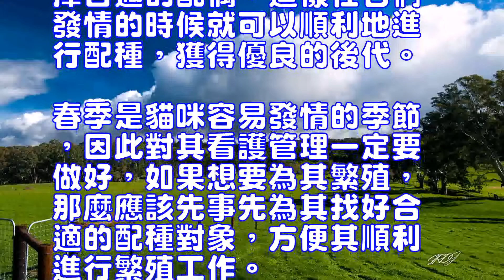春季養貓的注意事項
西伯利亞森林貓(詳情介紹)
相信大家都聽說過春貓臘狗的說法，意思是說春季出生的貓相對來說比較好，但是在春季飼養貓咪也有很多需要註意的地方。春季是貓咪最佳的交配繁育季節，也是貓咪易患毛球癥的時期，並且春季貓咪容易感冒。我們就來了解一下春季養貓的註意事項。
貓咪雖然一年四季都會發情，但以春季發情居多。6個月的貓咪就可發情，但此時機體各部生理功能的發育還不夠完善，因此要防止過早交配，以免影響生長發育和身體健康。家裡有6個月大的公貓、母貓的主人們要註意了，此時一定要嚴加看管!
發情母貓表現出精神興奮、不安，食欲減退，夜間發出比平時大的鳴叫聲，俗稱“貓叫春”，以招引公貓。公貓發情除了有食欲減退，夜間遊蕩等現象外，最主要的表現為想找機會外出活動，這是一定要加強看管，防止貓咪外逃。對於一貫散養在外的貓咪，這時應加強加監護。因為公貓為爭奪母貓，會發生鬥毆，貓爪長而帶鉤，皮膚在抓傷後，傷口會較深，極易感染化膿。當貓咪外出歸來時，主人們要好好進行檢查，以免因沒有及時發現而造成傷口惡化。對於想免去繁殖期一系列麻煩事的主人，可以選擇為公貓、母貓做絕育手術。
對於想繁殖貓咪的主人來說，春季是貓咪最佳的交配繁育季節。因此主人們要提早為貓咪選擇合適的配偶，這樣在它們發情的時候就可以順利地進行配種，獲得優良的後代。
春季是貓咪容易發情的季節，因此對其看護管理一定要做好，如果想要為其繁殖，那麼應該先事先為其找好合適的配種對象，方便其順利進行繁殖工作。